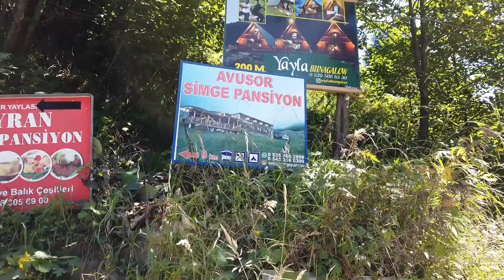Kaçkar Dağları - Huser Yaylası'na Yürüyüş ve Bulut Denizi #2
Altıparmak Dağları'nda zirve tırmanışından sonra, Huser Yaylası'na yürüdük. Huser Yaylası bulut denizini izlemek için en iyi yaylalardan birisi. Biz gittiğimizde gün artık batmak üzereydi, o yüzden anca son kısmına yetişebildik. Ayrıca gece Huser Yaylası'nda kamp yaparak sessiz ve sakin anını da yaşamış olduk.

Hoş geldin, ben Bahadır, genel olarak doğa odaklı geziler yapıyorum. Gezilerimde kamp, yürüyüş ve tırmanış aktivitelerinde bulunuyor, aynı zamanda fotoğraf ve video çekimleri yapıyorum. Aşağıdaki hesaplarımdan beni takip edebilir, gezilerim hakkında daha detaylı bilgi alabilirsin.
Sevgiler.

Müzik